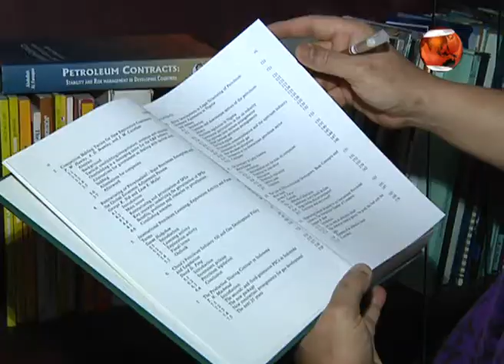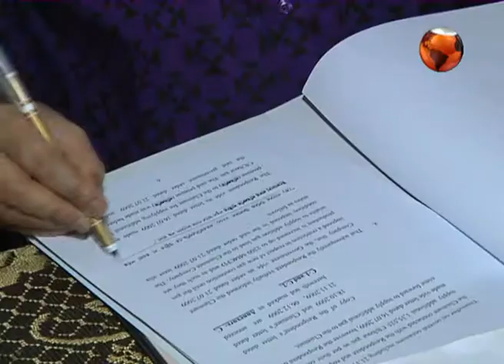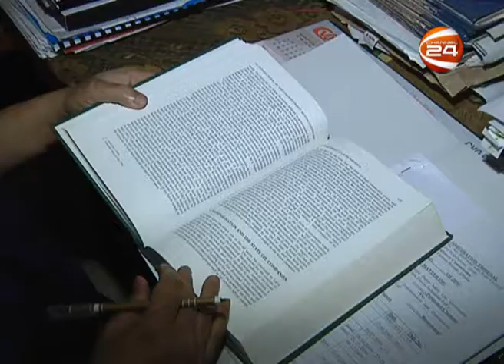TOWARDS GROWTH DR SALIM BERC MEMBER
Regular Business Talk Show on Channel 24. On Aired 8th of March 2014 Video Title

 Report:
Faruk Mehedy

Studio:
Channel 24

Copyright: Channel24

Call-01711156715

:::::::::::::::::::::::::::::::::::::::::::::::THE END:::::::::::::::::::::::::::::::::::::::::::::